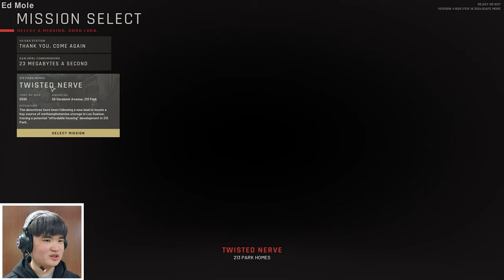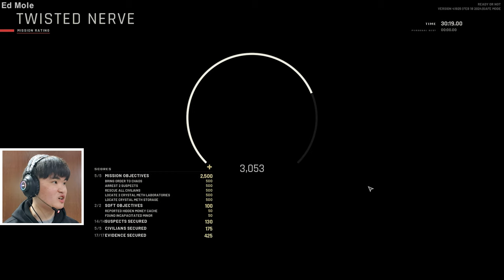Cleaning up a house filled with Drugs and Criminals! [Ready or Not]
Hello everyone! Ed Mole here, in this video I played "Ready or Not" and I faced a creepy house filled with Drugs and Criminals. Bye bye!~

[Chapters]
00:00 Intro
00:43 Preparing
01:23 GamePlay!!!
12:46 Outro (Ending)